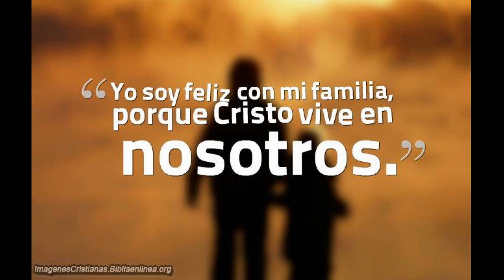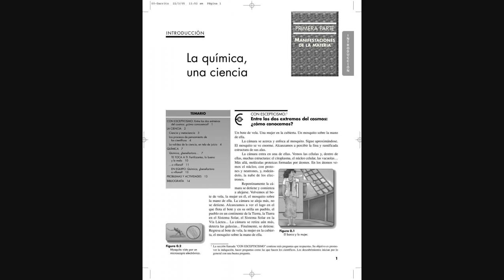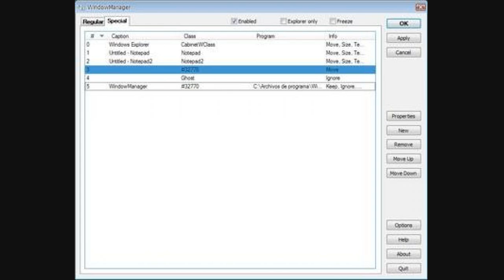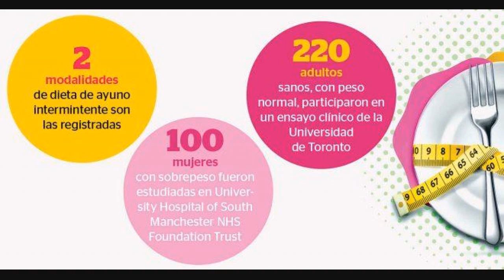Los Sorprendentes "remolinos De Luz" Que Pueden Ser Clave En El Desarrollo De La Tecnología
Vivimos bombardeados de luz, y que bien que así sea, porque gracias a ella es posible desde la fotosíntesis de las plantas hasta el dispositivo en el que lees este artículo.